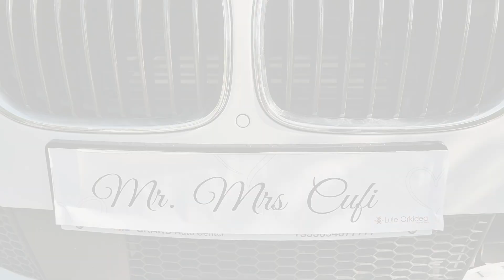In the name of LOVE